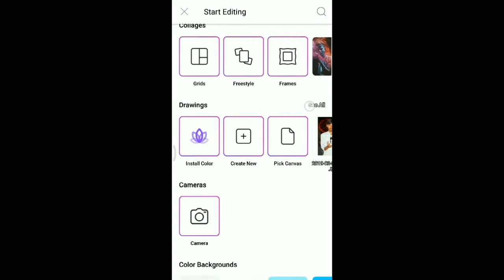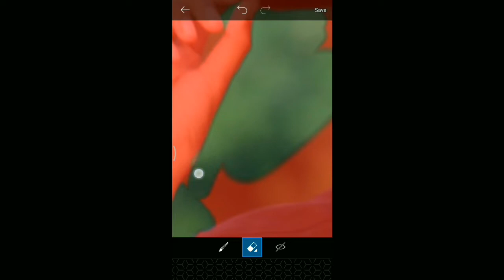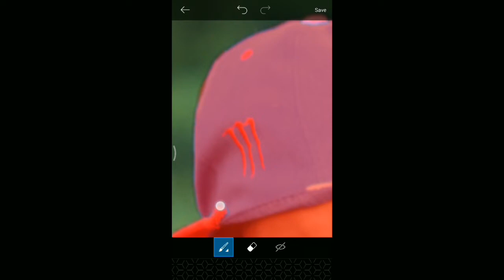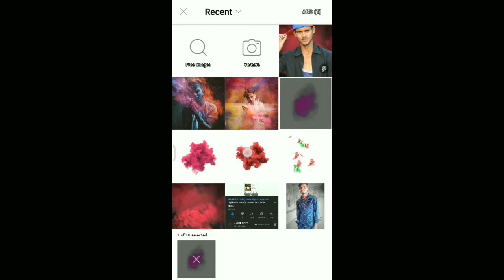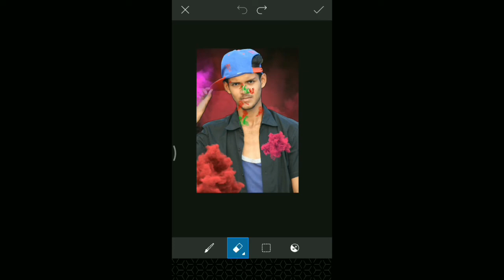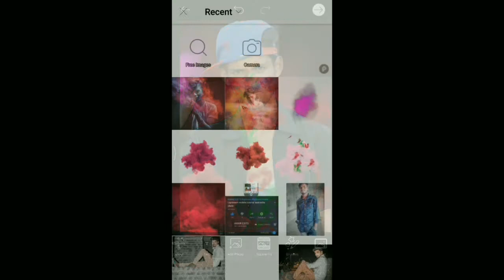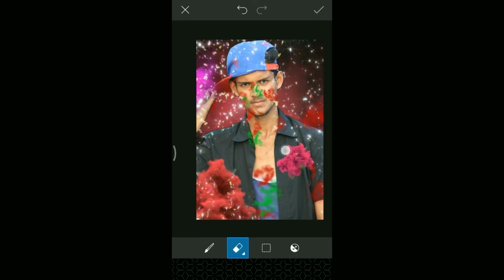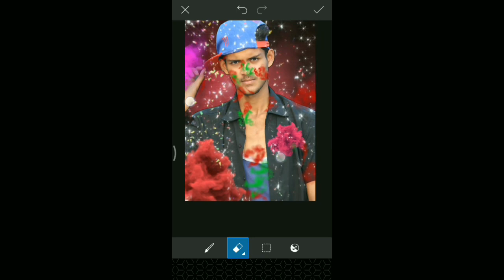Holi Special Picsart Editing Tutorial Happy Holi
Welcome to AAMIREDITS This channel is all about photo editing Tutorial, tips and tricks.